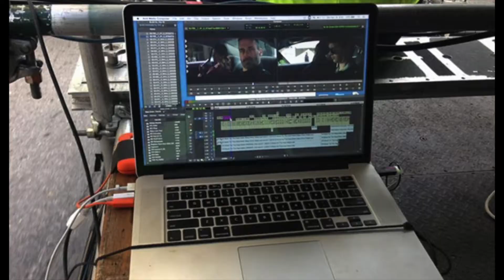Baby driver movie review cinemaspod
Baby es un joven piloto de autos que ayuda a escapar a bandas asalta bancos, quiere salirse del negocio del mal pero para ello tendrá que dar su último golpe.

Música, persecuciones, disparos y mucha acción son la mezcla ideal para pasarla de maravilla, te recomendamos ampliamente baby Driver de Edgar Wright.

Guajillo Digital

México 2017